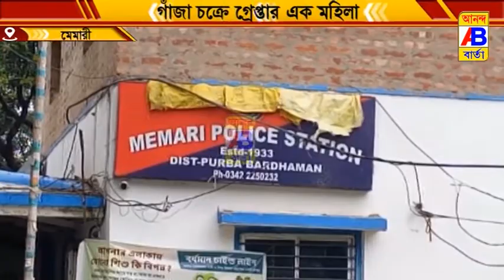গাঁজা চক্রে গ্রেপ্তার এক মহিলা